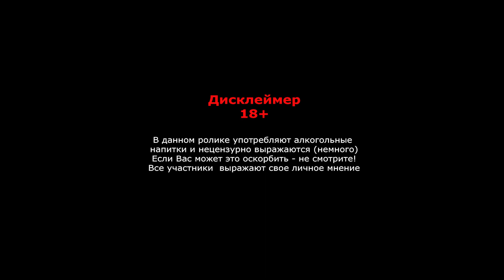Китайское пиво. Слепая дегустация.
Пиво из поднебесной, что предлагают китайские пивовары на нашем рынке.
1. Harbin Ice - Anheuser-Busch Inbev Harbin Brewwing (CHN)
2. Snow Beer - China Resources Snow Breweries (CHN)
3. Harbin Beer - Anheuser-Busch Inbev Harbin Brewwing (CHN)
4. Tsingtao - Tsingtao Brewery (CHN)
5. Harbin Imported Premium Lager - Anheuser-Busch Inbev Harbin Brewwing (CHN)